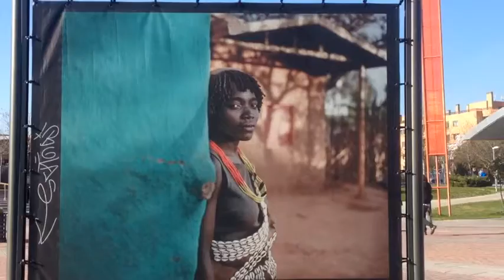Planes Low Cost